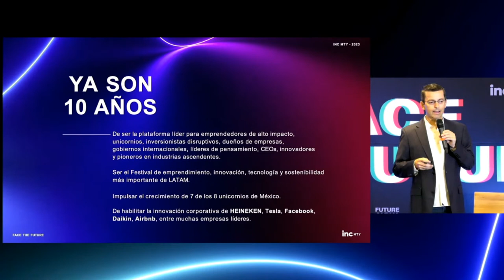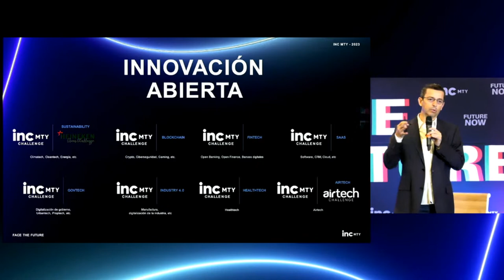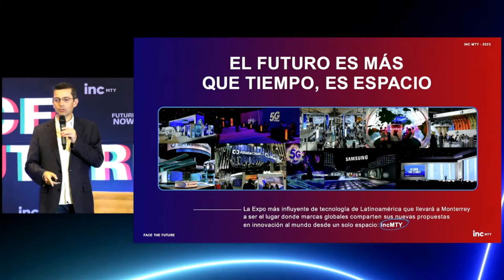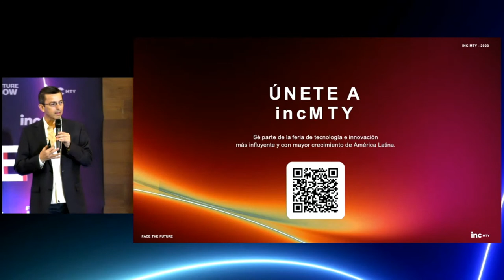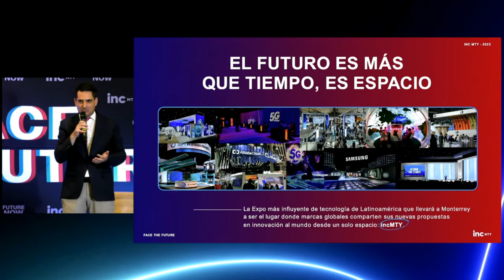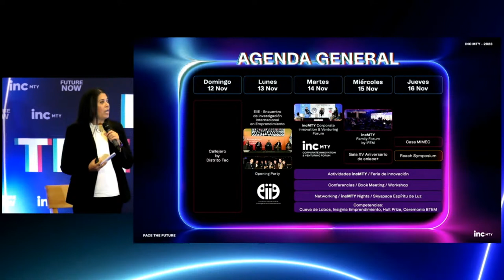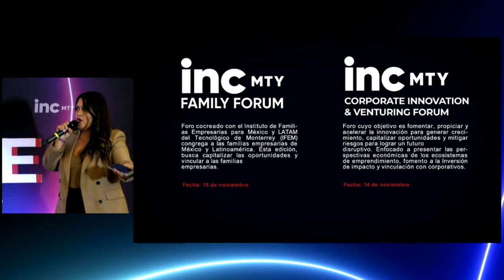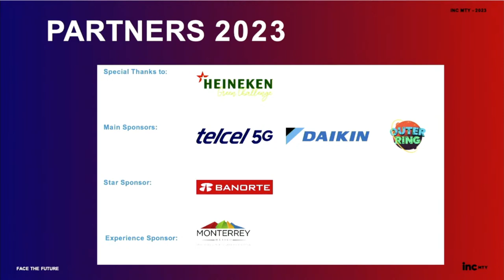Lanzamiento FUTURE NOW presentado por incMTY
La innovación, emprendimiento, e inversión, TODO impulsado por UNA SOLA PLATAFORMA.
incMTY hacia una nueva visión tecnológica y sustentable.

¡El futuro el hoy, es ahora!